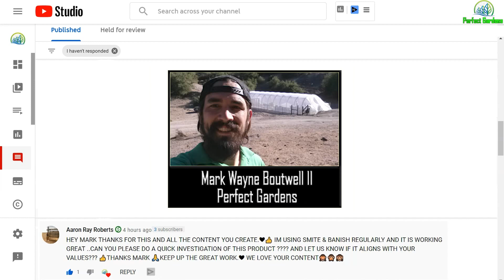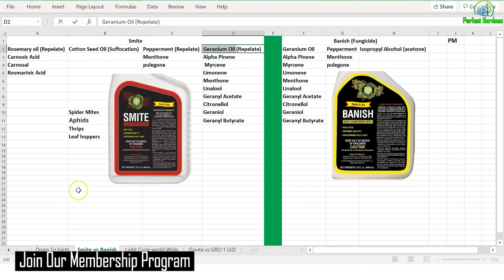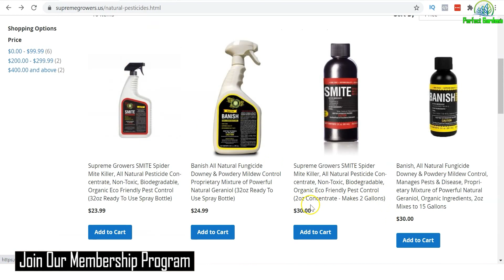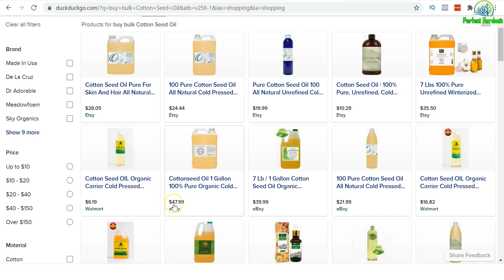Smite & Banish (Natural Pesticides & Fungicides)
More Information on the company

Letter From Owner of Company

For a full set of trace Mineral I recommend -

Chapters:
0:00 Introduction
0:41 What is Smite?
2:30 Impressive Thing About the Company.
3:18 About Essential Oils
4:37 What is Banish? & Isopropyl Alcohol
6:02 Mixing Ratios
6:26 Cost Analysis
7:14 Conclusion Talk